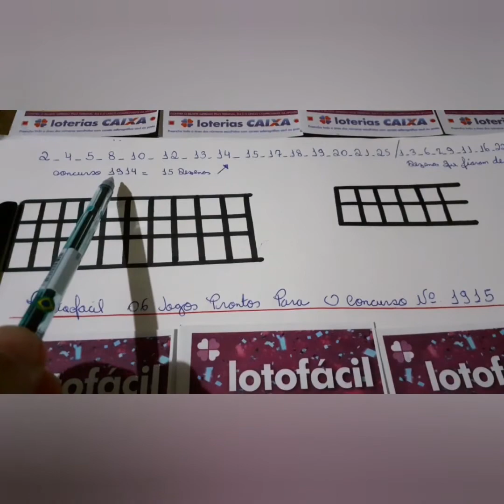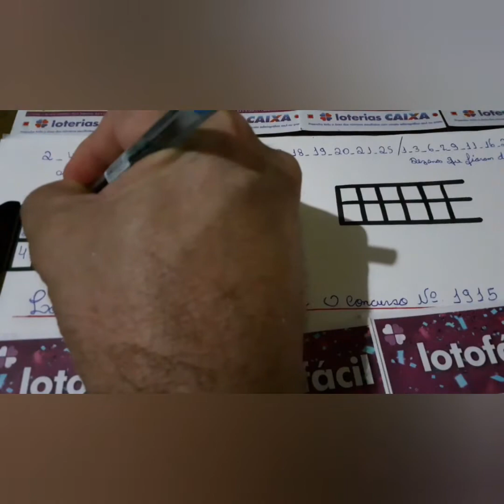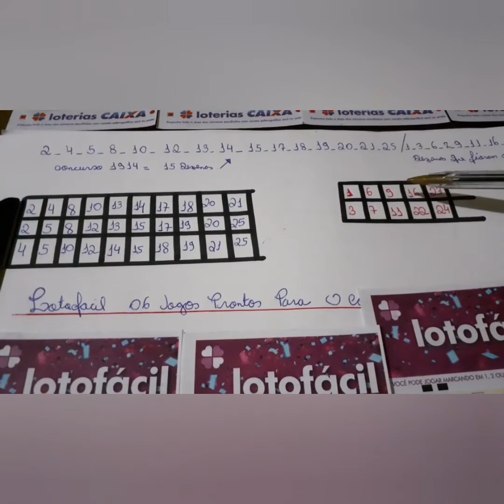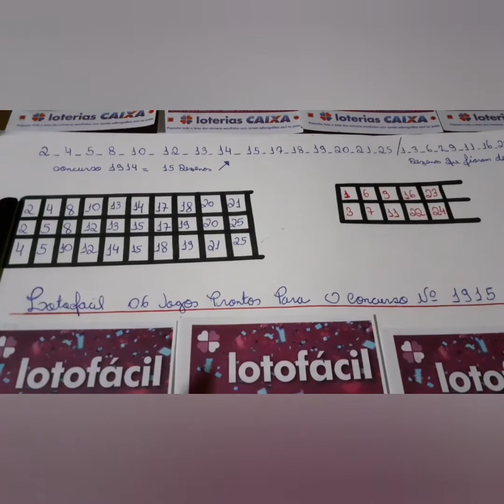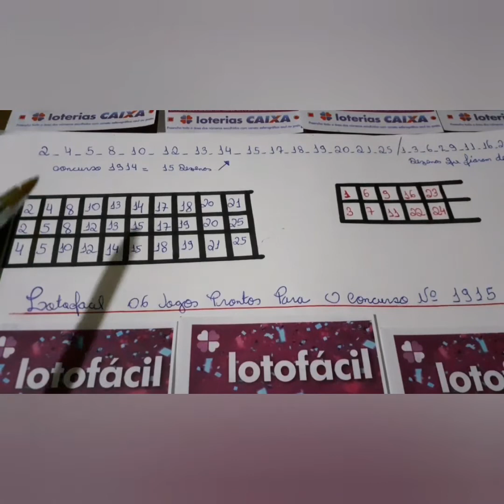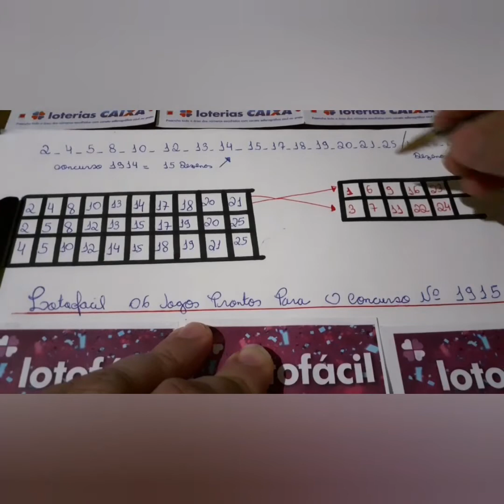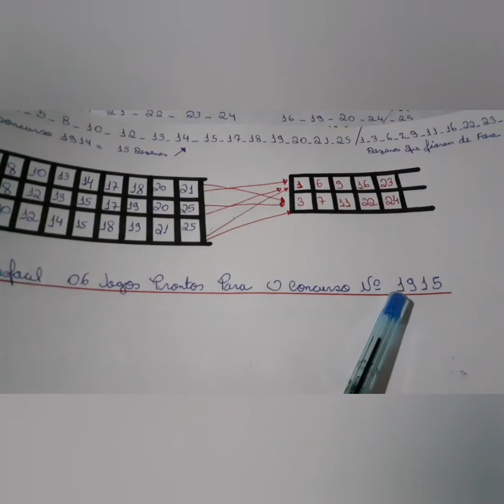lotofacil este macete vai fazer nos ganhar faça isso repita sempre em seus jogos uma hora sai vejam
Olá amigos tudo bem? me chamo Henrique Silva, quero convidar vc apostador, para fazer parte do nosso grupo fechado, amigos dos Estados, onde nos unimos para poder fazer bolão entre amigos dos Estados, como funciona vcs mandam 02 palpites, nos fazemos é tbm usamos planilha da lotofacil mais palpites de matemáticos que atendem das tendências dos últimos jogos acesse o link abaixo para mais informações estamos nos preparando para a dupla sena da Páscoa, que acontecerá em abril e apos para a quina de São João, em seguida lotofacil da independência, e por último mega da virada. O preço de nosso boloes e um dos menores de todo o Brasil apenas 20 reais vcs participam com muito mas probabilidades de pegar premio e mais galera nos ganhando e repartido por igual não é igual estes boloes por aqui que paga por porcentagem venham conhecer nosso projeto nossa amizade nossa união nosso propósito se unir e tentar pegar um bom premio a ser repartido no nosso grupo fechado amigos dos Estados. Link no grupo de recepção saberá como fazer parte